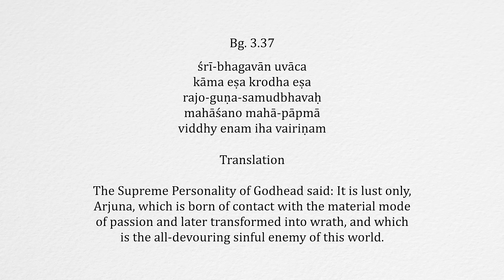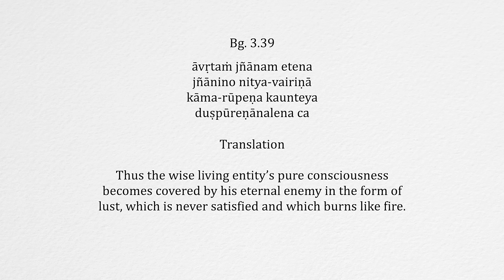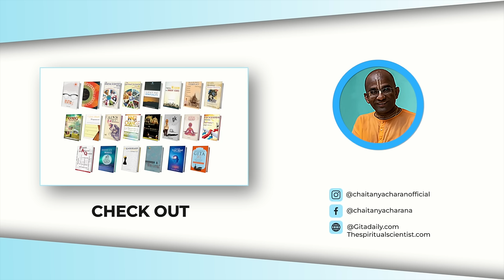Kolkata rape - Making sense with Bhagavad Gita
Kama and karma are not the same thing – kama refers to sensual pleasure or desire and karma refers to the law that every action has an equal reaction either immediately or at some point in the future.